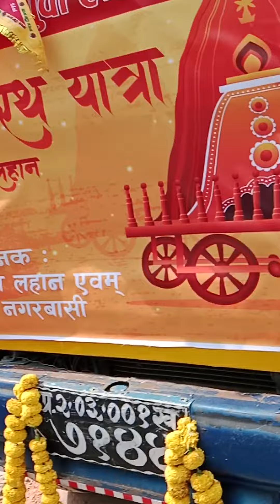March 2, 2024